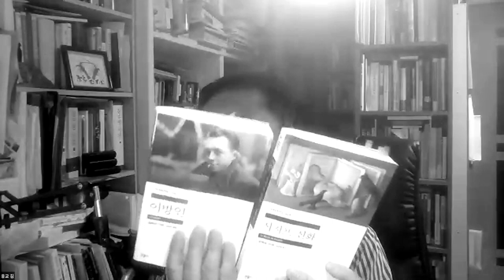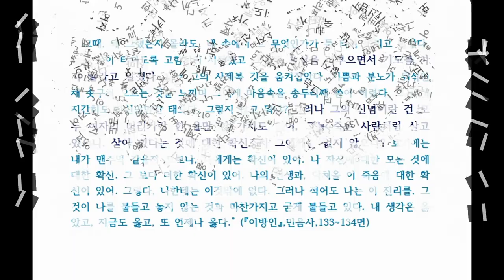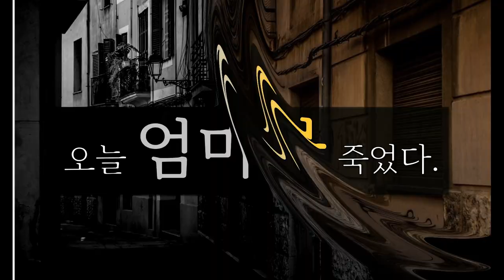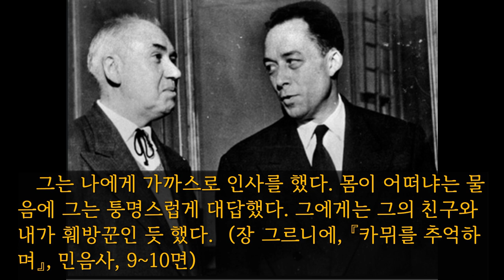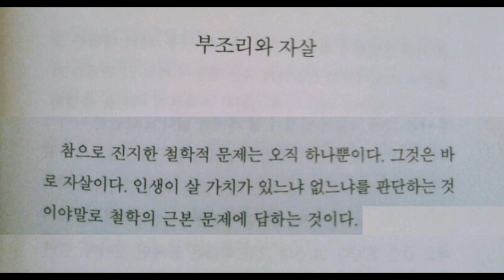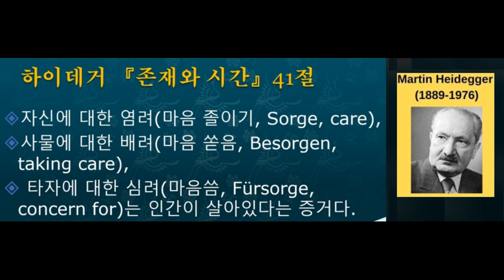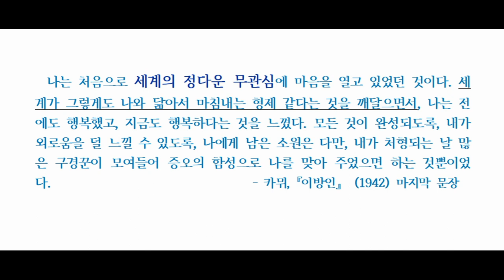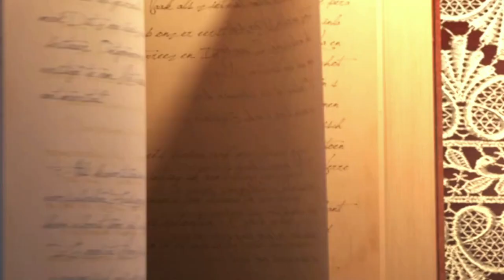1. 카뮈, 『이방인』 첫 문장 "오늘 엄마가 죽었다"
카뮈 『이방인』을 여러 방식으로 강연해 왔다. 오늘은 『이방인』 첫 문장 "오늘 엄마가 죽었다"만 만들어 봤다. 이어서 포스트 콜로니얼리즘 시각에서 보는 『이방인』, 불교 시각에서 보는 『이방인』, 니체 철학으로 읽는 『이방인』, 『이방인』과 『페스트』에 나오는 태양 등 정리해보고 싶은데, 게을러서 언제가 될지 모르겠다. 일단 첫 문장만 정리해 본다.